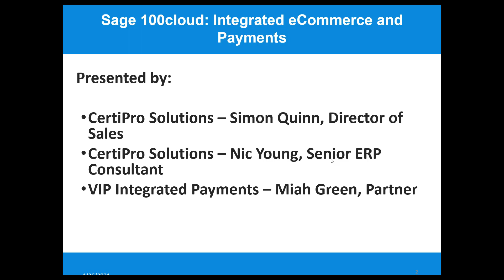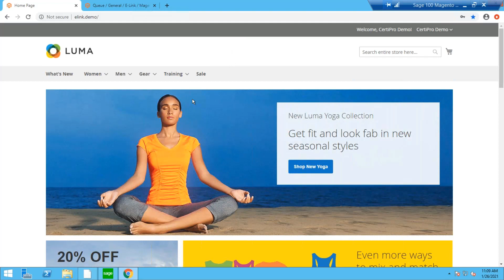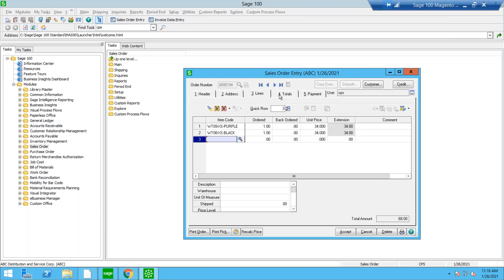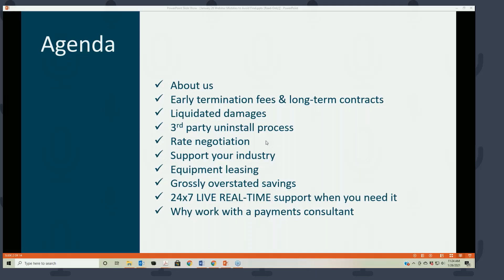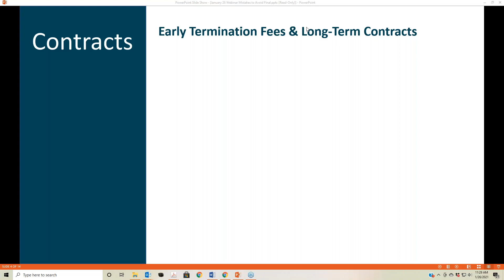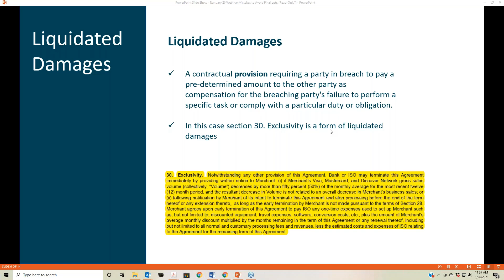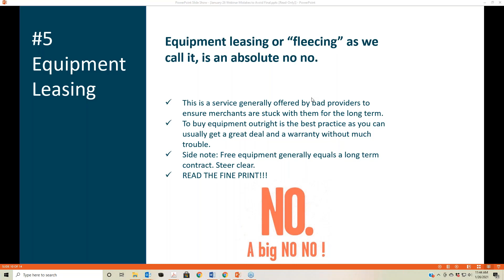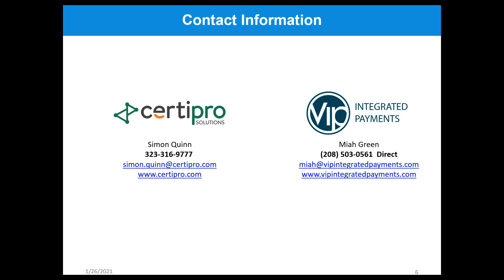Sage 100cloud: Integrated eCommerce and Payments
Learn how to automate order processing with an integrated Sage 100cloud eCommerce and payment processing solution!